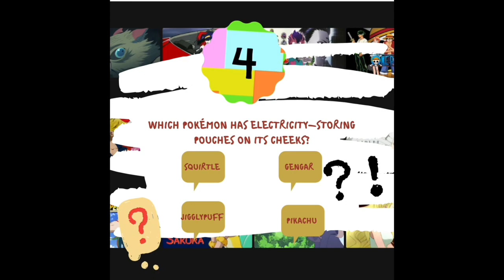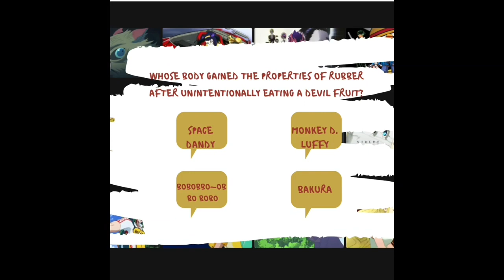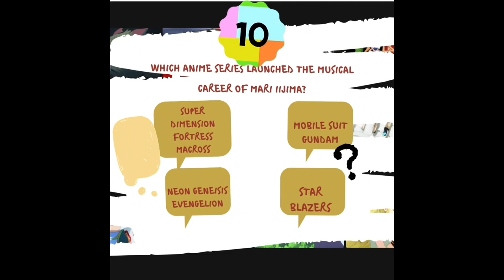ANIME TRIVIA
Put your knowledge of old and new anime to the test! How many did you get right?